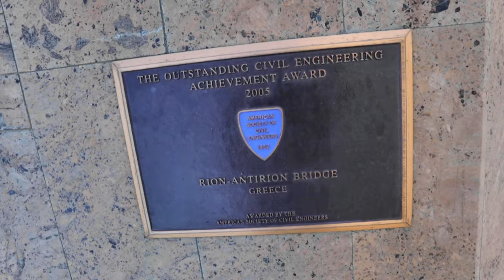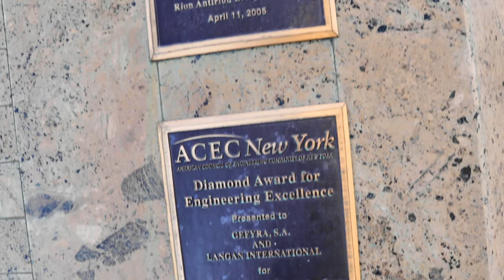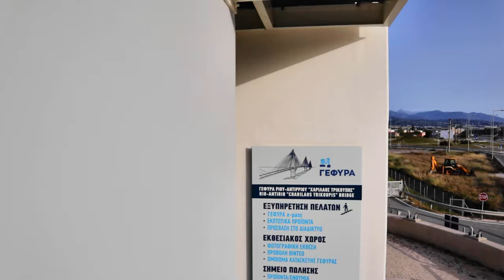Οδοιπορικό στη γέφυρα Ρίου Αντιρρίου | The Amazing Rio- Antirio bridge in Patras Greece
Οδοιπορικό στη γέφυρα Ρίου Αντιρρίου. Διασχίζω με τα πόδια αυτό το σύγχρονο τεχνολογικό επίτευγμα της γέφυρας Χαρίλαος Τρικούπης που τέθηκε σε λειτουργία το 2004. Δείτε από κοντά τη διαδρομή και τα εντυπωσιακά πλάνα από το drone του Greek Orthodox Vlogger.